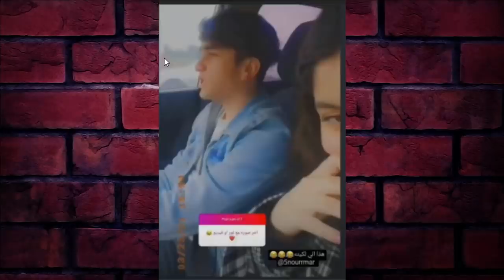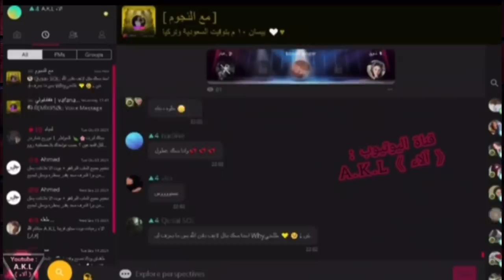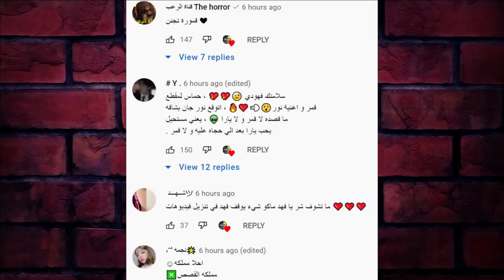نور مار ينشر صورة له ولقمر الطائي صورة تثبت حبهم قبل الحذف طلعت مهددة ومخطوفة وبيسان تحكي على ياسو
قمر_مار_تيك _توك
علوش الأمير
2m مليونين مليوني قمر الطائي
جواني
حفلة جواني
عيد ميلاد جواني
بيطار
تيكتوك جديد
حبيبي مش حبيبي
تصميمي

ستوري جواني
ستوريات جواني
لما شريف
تيك توك جواني
تيكتوك جواني
بيسان
بيسان إسماعيل
جواني بيسان
أنس الشايب
مقطع جواني
بث باريش
يحضنوا بعض
تواجدوا بالحفلة
يشيم شادي
صلح تاريخي بين نور مار باريش دادا
ستوريات المطعم